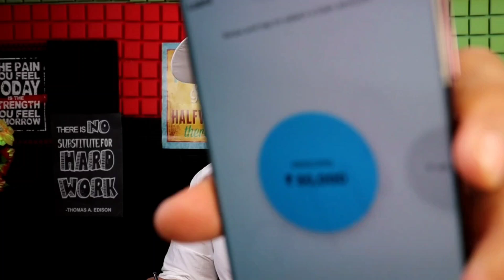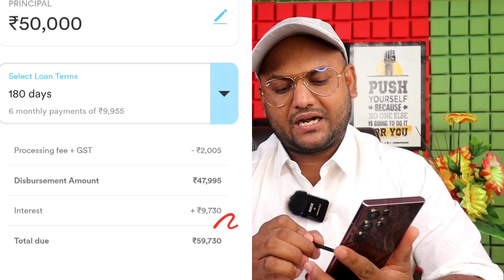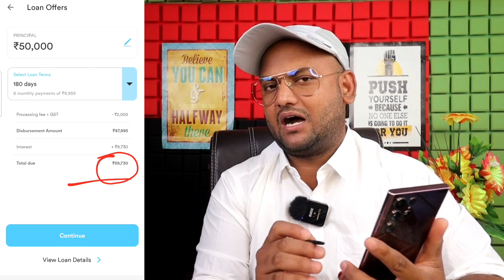📍आपका Loan मै Apply करूंगा - ₹50,000 without documents loan - bad cibil score instant loan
Queries 💰

instant loan app 2023 today
bad credit score personal loan
without kyc loan app
new loan app today 2023
how to get personal loan without income proof
online loan
students loan loan 2024
loan online without documents